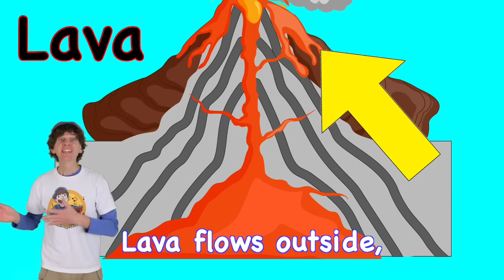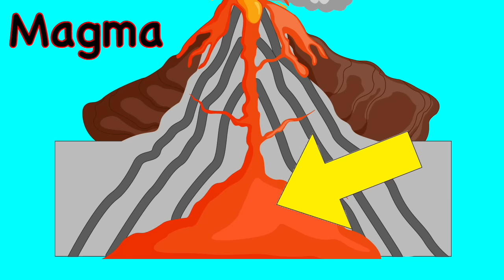Learn About Volcanoes Song for Kids | Sing Along with Matt | Learn English Kids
Let’s sing about Volcanoes with Matt! Watch real volcanoes and learn about magma and lava. Original song by Matt.

Lyrics:
Let’s sing a song. do-de-do-de-do
And learn about the world do-de-do-de-do

Volcanoes erupt. (x3)
boom, boom, boom
Magma is inside, (x3)
inside the volcano
do-de-do-de-do

Lava flows outside, (x3)
outside the volcano
Lava is cold. (x3)
brr, brr, brr
What? Lava is hot!
Oh, you’re right!

Find Dream English Kids on Spotify!